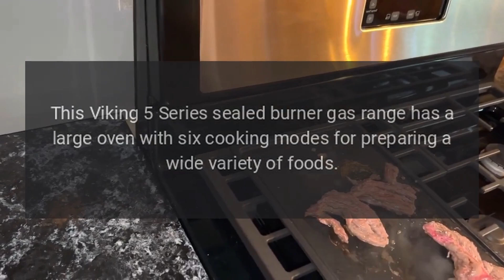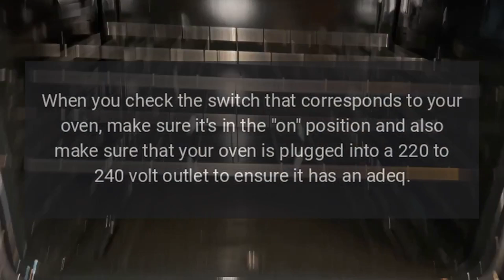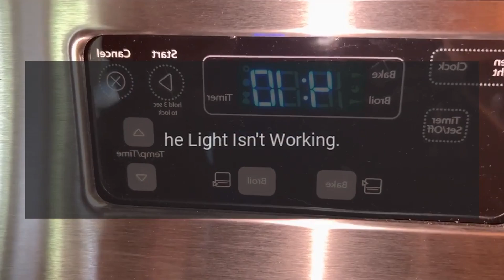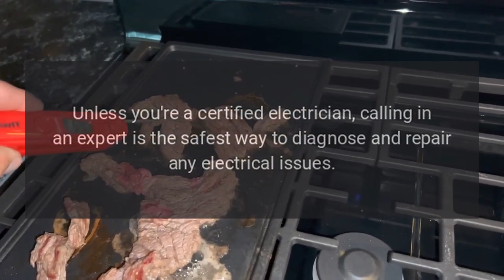Viking Range Model VGR5304BAG Repairs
Prepare astonishingly delicious dishes with this Viking 5 Series sealed-burner gas range